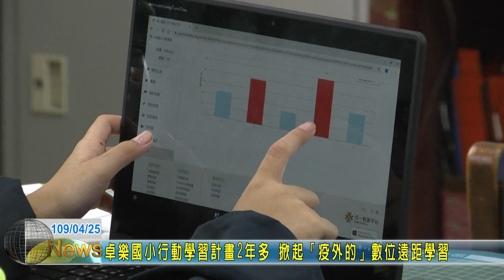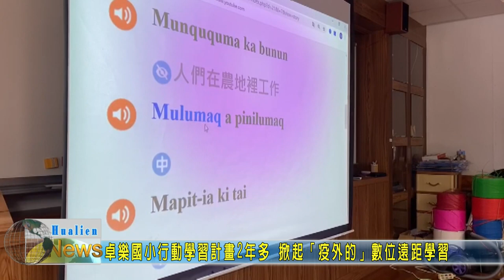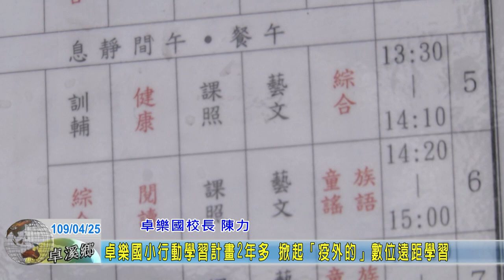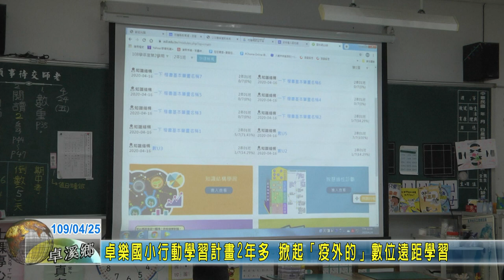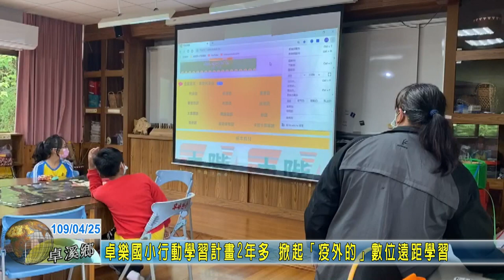20200425 9 卓樂國小行動學習計畫2年多 掀起疫外的數位遠距學習